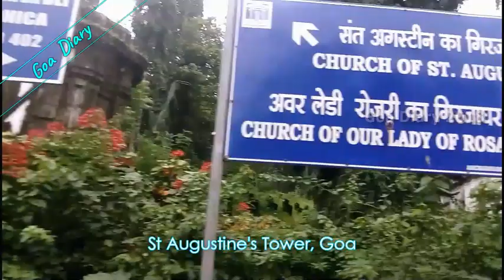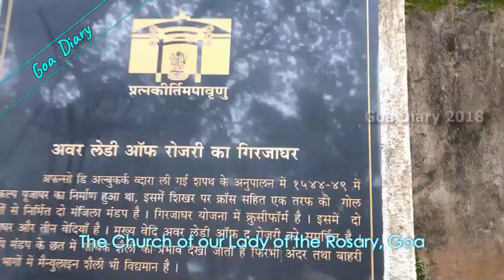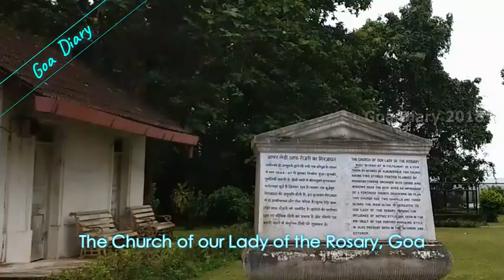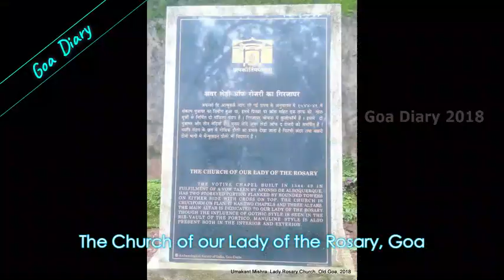St. Augustine’s Tower and Church of Our Lady Rosary (Goa)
St. Augustine’s church is located in Old Goa at a distance of about half km from Se Cathedral and Basilica Bom Jesus. The church was built on top of the Monte Santo (Holy Hill) between 1597 and 1602 by Portuguese people. The church was abandoned in 1835 and the body collapsed by 1871. The bell was moved from the tower to Our lady of the Immaculate Conception Church in Panjim. Currently only the ruins of the half broken tower remains which is visited by large number of tourists in Goa. The ruins were featured in the song "Gumnaam Hai Koi" in 1965 bollywood suspense movie Gumnam.

The Church of Our Lady Rosary is a catholic church built during 1544 to 1557. It is the oldest church of Goa which is standing in perfect order. It is located in Old goa near St. Augustine’s tower and about half km from Basilica Bom Jesus. This church is a part of the world heritage site of the “churches and convents of Goa”.